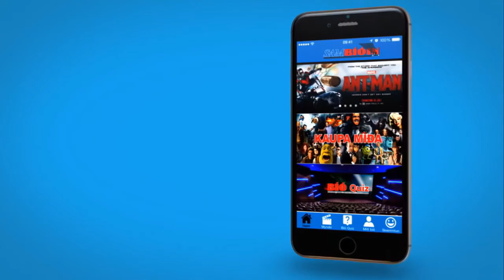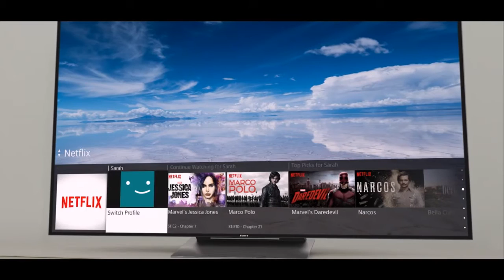Bose mótið - FH vs Stjarnan 22.11.16